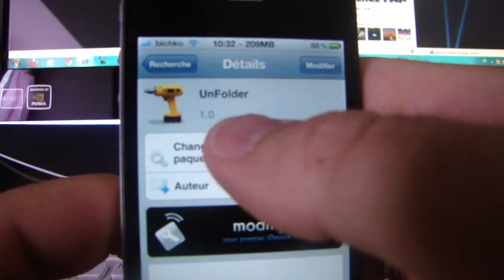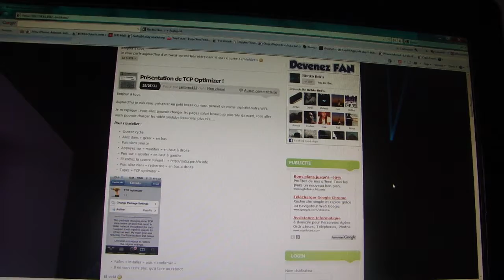supprimer vos dossier rapidement avec le tweak UnFolder !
Ce tweak va permettre de supprimer vos dossiers mais sans supprimer vos applications qu'il y a l'intérieurs
Il sera très pratique donc pour ne pas sortir les applications un par un des dossiers
UnFolder est disponible gratuitement sur cydia

merci